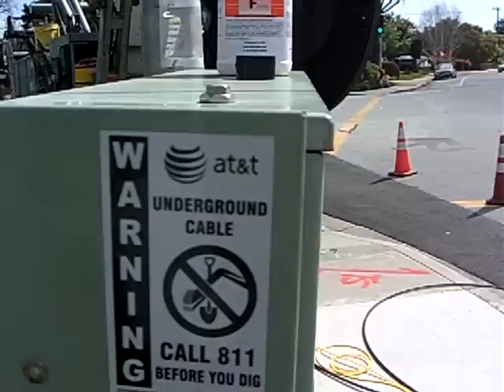AT&T U-verse team pulls fiber cable via hanging conduit, for DSL Internet & TV service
AT&T U-verse team pulls 24 fiber cable through a hanging conduit, upgrading
 its DSL Internet and adding TV services (fiber-to-the-node deployment).
U-verse uses a fiber-to-the-node (FTTN) or fiber-to-the-premises (FTTP) communications network, which uses fiber-optic connections to boxes either within a neighborhood or at each home's network interface device. High-speed digital subscriber lines with ADSL2+ or VDSL technology connect from FTTN nodes to the customers' premises. In order to qualify for the VDSL service the premises needs to be within about 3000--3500 feet of the VRAD.

CIMG9270.AVI